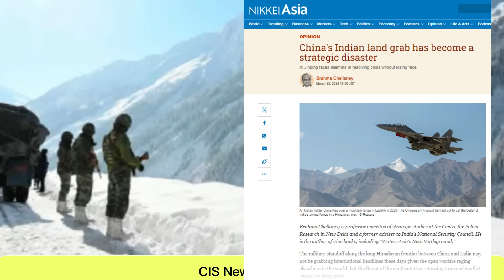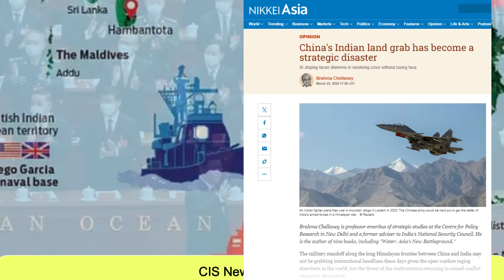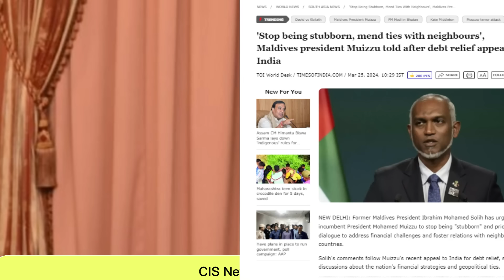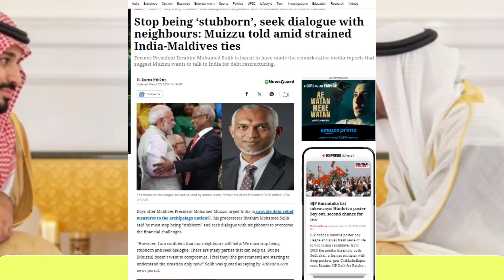शेखो ने छोड़ा मालदीव को | बिना सोचे-समझे करना भारी पड़ा